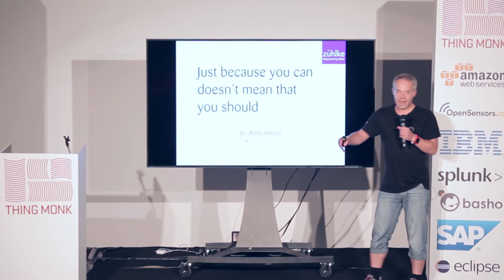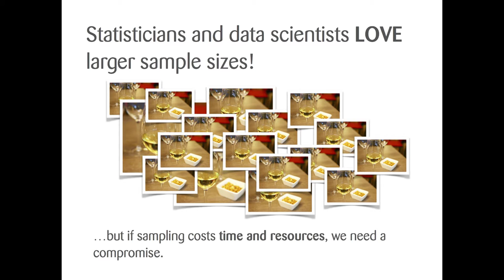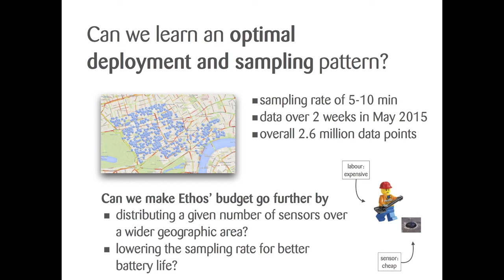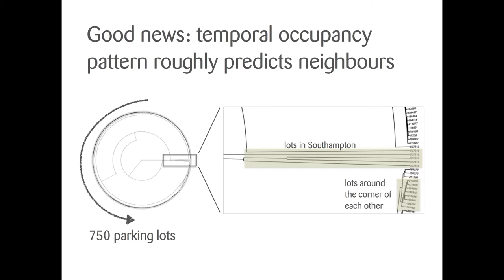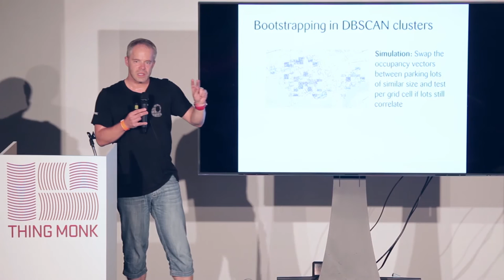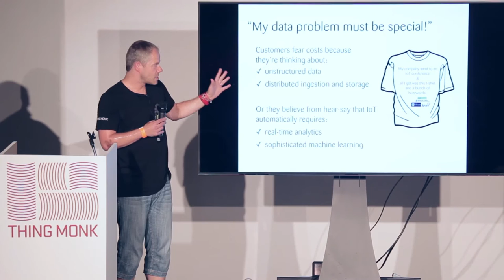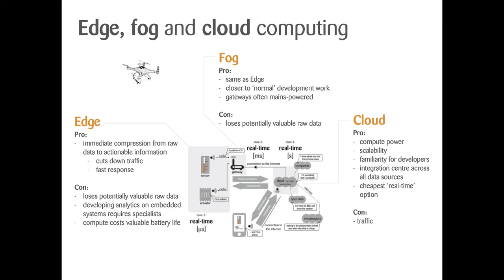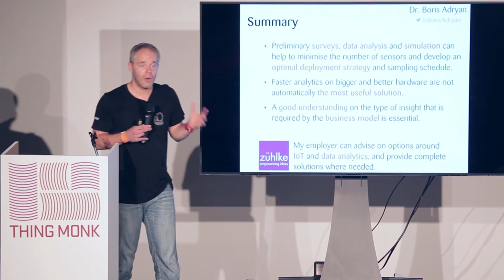ThingMonk 2016 - Boris Adryan - Just because you can doesn’t mean you should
Big data! Fast data! Real-time analytics! These are buzzwords commonly associated with platform offerings around IoT.
Although the Law of large numbers always applies, just because you can deploy more sensors doesn't automatically mean that you should. After all, they cost money, bandwidth, and can be a pain to maintain.

A regular speaker at Thingmonk Boris Adryan has a long-standing interest in big data analytics and machine learning. He presented a logarithmic history of his progression from the academic who lead a method development group at the University of Cambridge believing it was important to build the best IoT ontology that money could buy. Then as a consultant and hired hand for IoT companies who complained that if you spent money on machine learning it had better not be rude or annoying. To corporate Boris who did his own personal Brexit this year, joining Zühlke advising on optimal sensor deployment patterns and analytics strategies to maximise profits.

Boris argued that although statisticians and data scientists LOVE larger sample sizes if sampling costs time and resources, we need a compromise. It seems that many participants are worried about the upfront investment for an industrial IoT solution. So Boris brought a few recommendations from the trenches and insights from a project with OpenSensors on ways to cut down on hardware and software costs thereby sweetening IoT for the customer.

Referring to the example of the Westminster Parking Trial, which demonstrated how analytics on preliminary survey data could have reduced the number of deployed sensors significantly. A similar logic goes for fast and real-time analytics. While being advertised as killer features, many people new to IoT and analytics are not even aware that they might get away with batch processing. Using the example of flying a drone he discussed appropriate use cases for edge processing on the drone, stream or micro-batch analytics when data arrives at the platform and work on batched data stored in a database.

Concluding with an unabashed criticism of unreflected use of deep learning when other methods would be more appropriate.  Reminding us that faster analytics on bigger and better hardware are not automatically the most useful solution and that a good understanding on the type of insight that is required by the business model is essential.